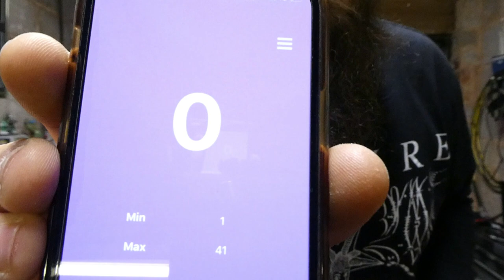GIVEAWAY WINNER ANNOUNCEMENT!!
Massive congratulations to The winner, please make sure you DM both us and Toxic knobs on Instagram so we can sort out choosing your size and colours ect, all links are below here.Thank you to Toxic knobs for offering one of there custom gear knobs as the prize also, legend!!

Ben & Chris 🤘🏻❤️